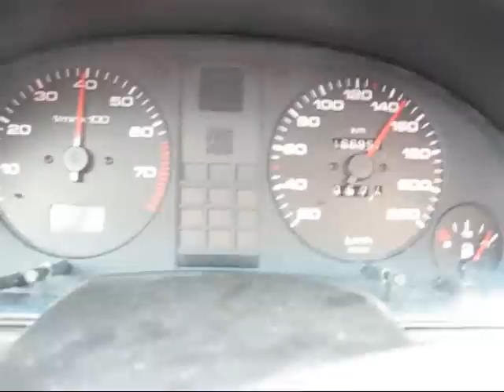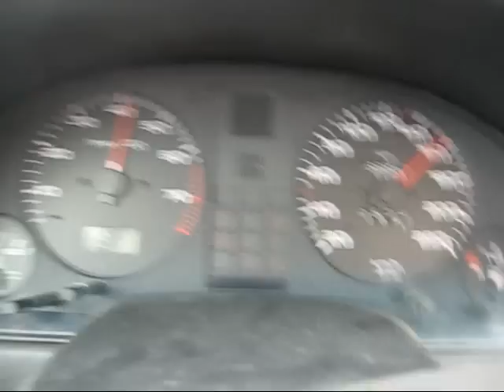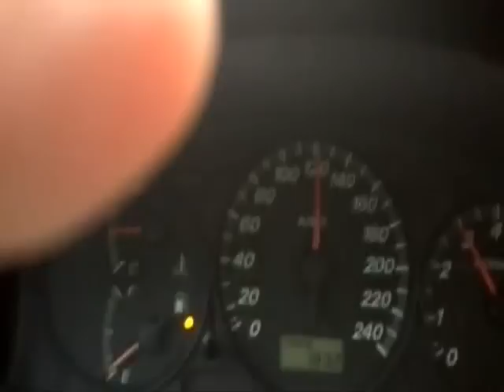P.Butkevics - Šofera dziesma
Pauls Butkevičs - Sofera dziesma